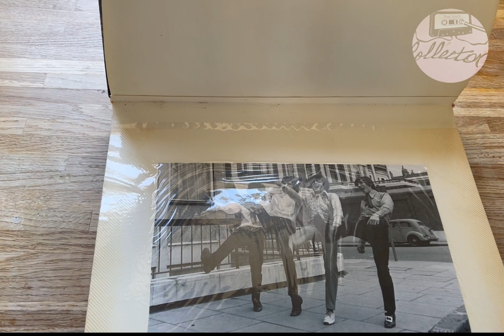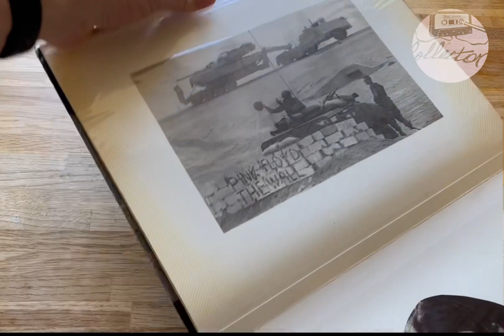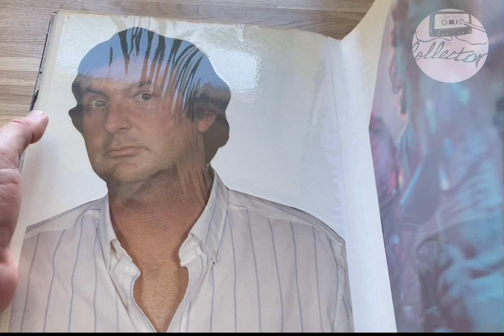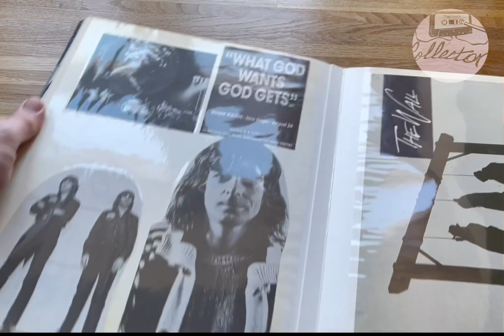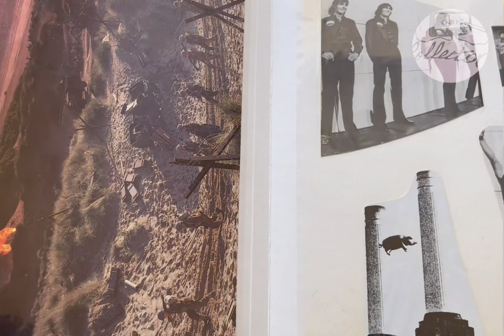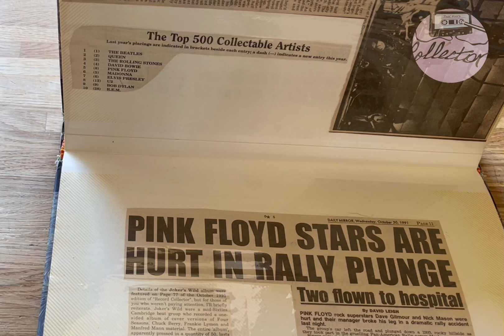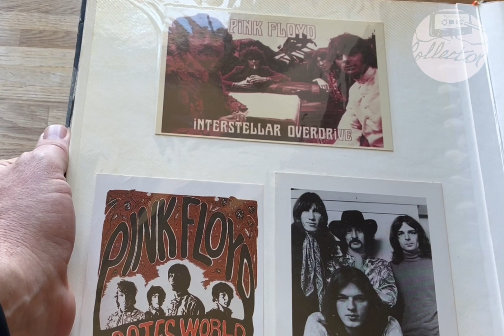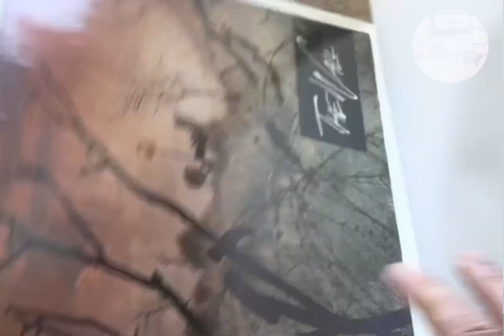Pink Floyd Collectors - Scrap Book Number 11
A video looking at my scrap book collection on the British band Pink Floyd. Since 1985, at the age of 16 I started creating Pink Floyd scrap books. The books themselves follow no order and range from magazine cuttings to highly collectable items..